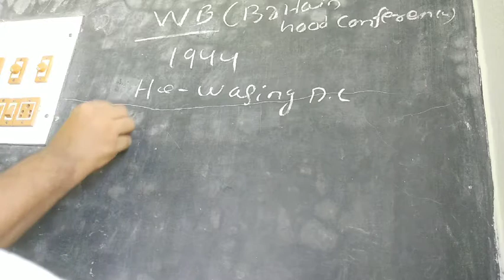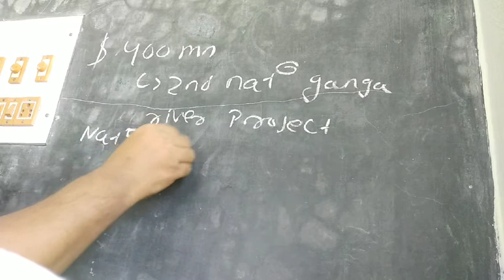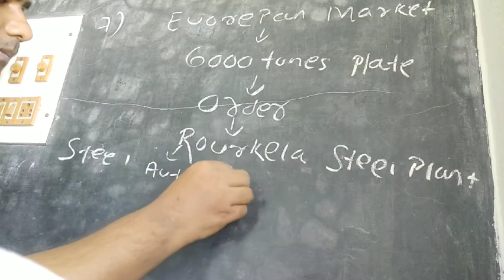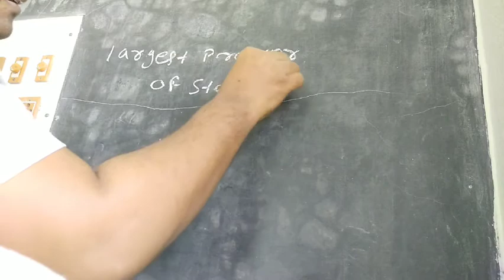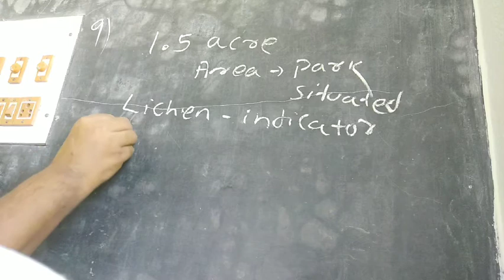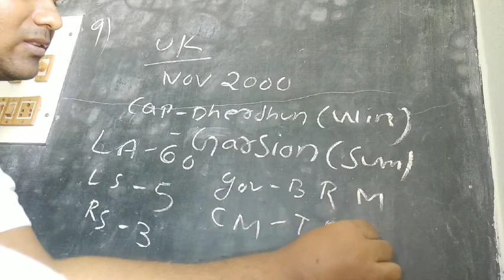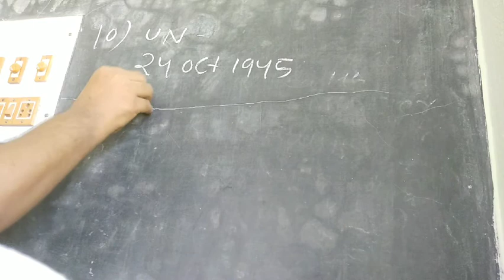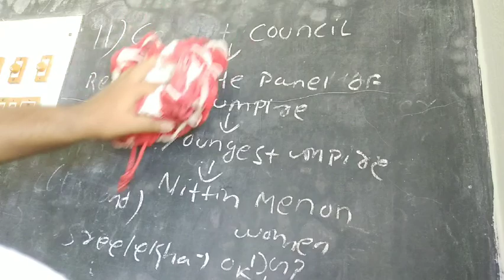30 jun 2020 Study about all competitive exam such as ssc , bank and all state exam